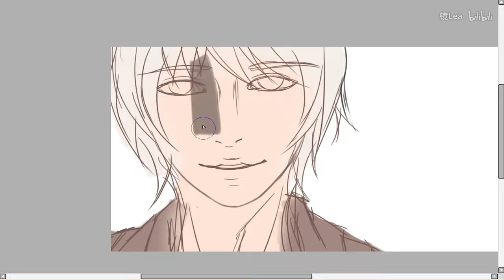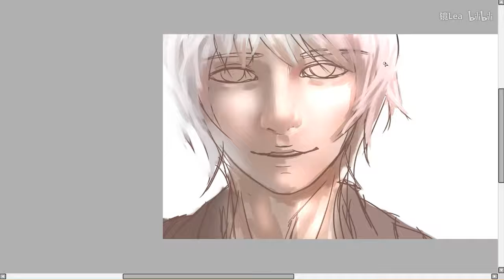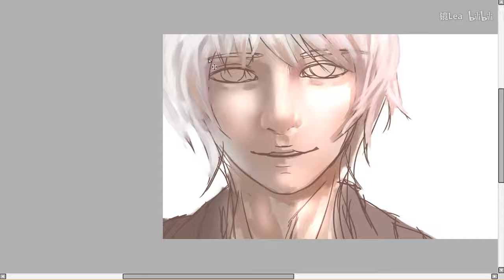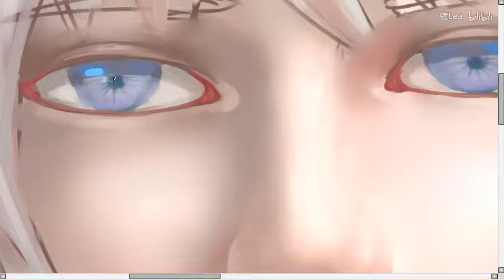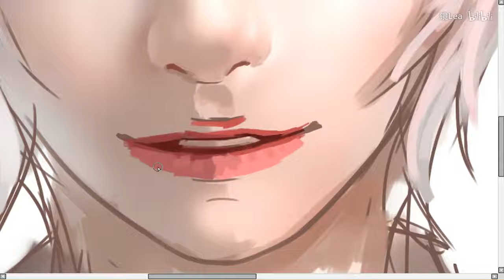【MirrorLea】【板绘 Digital Painting】撸一只可爱的男孩子♂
新浪微博 @镜Lea 尬聊QQ群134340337

已授权。